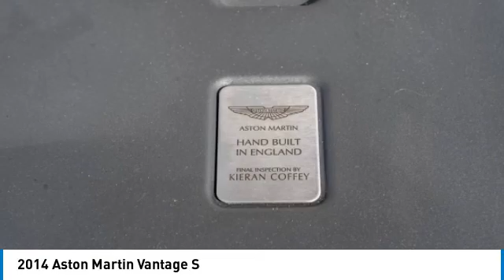2014 Aston Martin Vantage S 11070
2014 Aston Martin Vantage S

1941 south 42nd st suite 416J

2014 Aston Martin Vantage S Are you on the lookout for a luxurious sports car with a low mileage and top-notch features? Look no further than the 2014 Aston Martin Vantage S with only 13,700 miles on it. Powered by a 430 HP 4.7L V8 engine and an Automated Sportshift II 7-Speed Transaxle with Sport Paddle Shifters, this car is built to deliver an exceptional driving experience. What's more, this car boasts a unique and rare color combination - only 22 of the 223 Aston Martin Vantage S cars produced in the US from 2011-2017 were finished in this color, and this is the only one with the Spectral Blue interior. It has been kept in pristine condition, with no accidents or damage reported in the CarFax report. This car includes almost all optional equipment, totaling well over $20,000, and features Xenon headlights, carbon-fiber front splitter and rear valance panel, black-vanted front grille, black mesh inserts, an integrated rear spoiler, hood vents, LED tail lights, and dual exhaust outlets with textured black finishers. The carbon-fiber pack adds carbon-fiber mirror caps, side strake, and lamp infills, and the 19in V-spoke alloy wheels are mounted on 245/40 front and 285/34 rear Pirelli P Zero All-Season Plus tires with considerable tread. The interior is just as impressive as the exterior, with power-adjustable seats trimmed in Spectral Blue leather with white deviated stitching and matching upholstery that extends to the dashboard, center console, and door panels. The automatic climate control, rearview camera, pop-up navigation screen, cruise control, glass switches, carbon-fiber trim, aluminum pedals, satellite radio, 6 CD stereo, and a 700w premium audio system complete the luxurious features of this car. Moreover, this car has been well-maintained, with the accessory drive belt replaced in March 2023 and the handbrake switch replaced in 2022 and adjusted in 2023. The paint blemishes on this car are near impossible to find, and it has never been exposed to rain, snow, smoke, or adverse weather. Don't miss out on this opportunity to own a one-of-a-kind Aston Martin Vantage S that is ready to ride in luxury. This car comes with a replacement owner's manual, Aston Martin pen, Aston Martin umbrella, a copy of the window sticker, 2 remote keys including the original Sapphire key, clean CarFax report, and a clean title in the seller's name. Act fast and make it yours today!